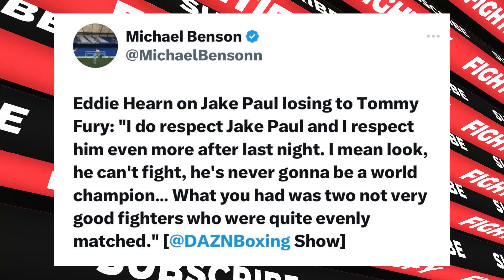Eddie Hearn Thoughts On Jake Paul LOSS To Tommy Fury